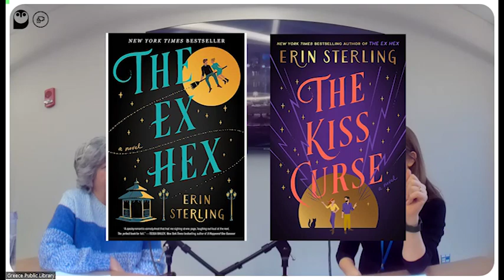Book Break: Cozy Fantasy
Join GPL librarian Claire and special guest, Jenna, as they discuss a round-up of Cozy Fantasy they have been reading recently.